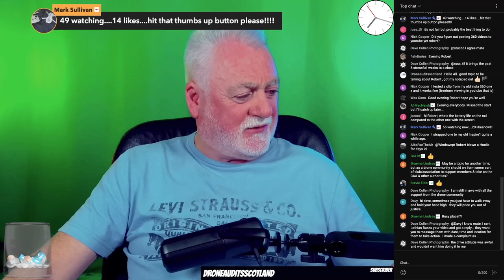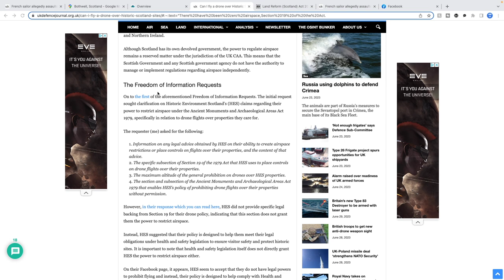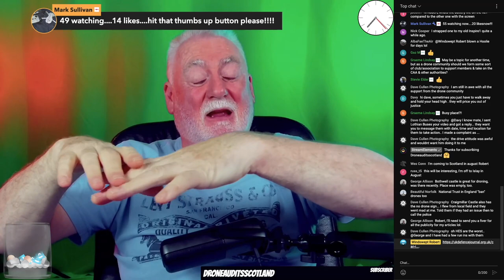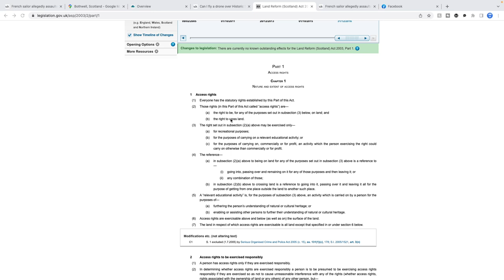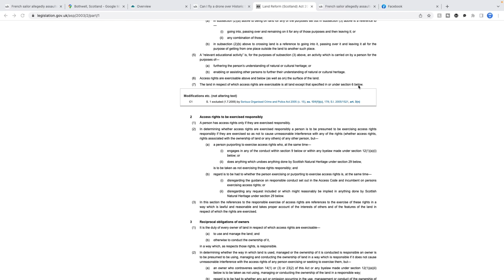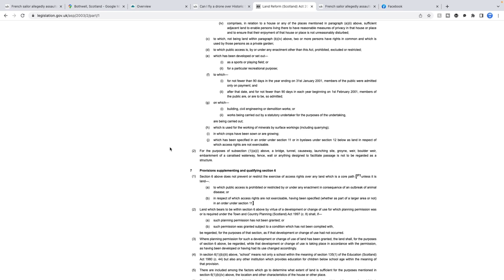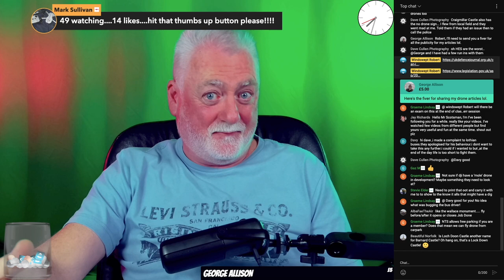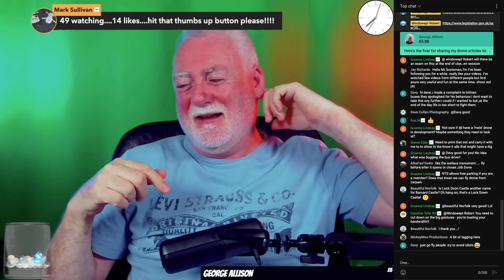Where Can you Fly a Drone in Scotland Without the Police Bothering you?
Where Can you Fly a Drone in Scotland without the police bothering you? Are you a visitor, or do you reside in Scotland?  Do you own a drone, or are you thinking of becoming a drone owner?  Do you wonder where it is legal to fly a drone in Scotland?

This comprehensive explanation will clear it up for you and show you that you have far more freedoms in Scotland to go places and to fly a drone than anywhere else in the UK.

It won't cost you a penny extra, but I'll get a little tiny wee commission and thus, you'll be supporting me to continue to make videos about the DJI Mini 2, DJI Mini 3 and DJI FPV. And of course you'll continue to see the sights around Scotland! :)